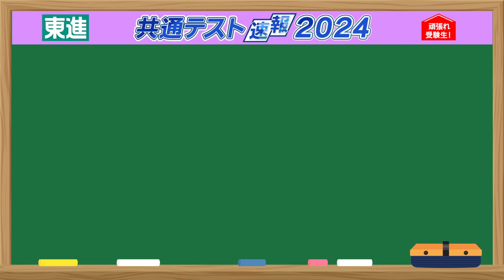【共通テスト速報】≪地学基礎≫ 全体概観を公開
《 地学基礎 》全体概観を公開しました！

合否判定システムも登録受付中！